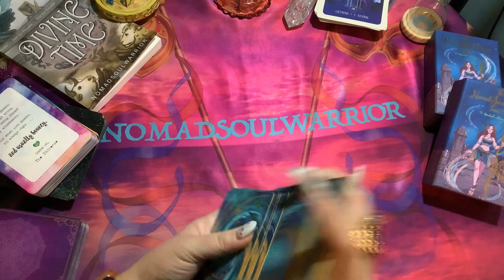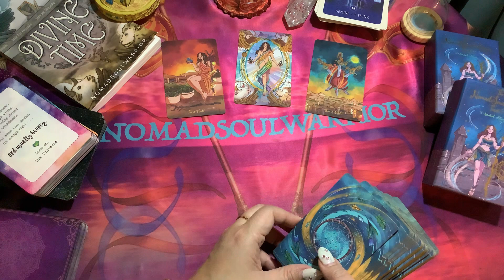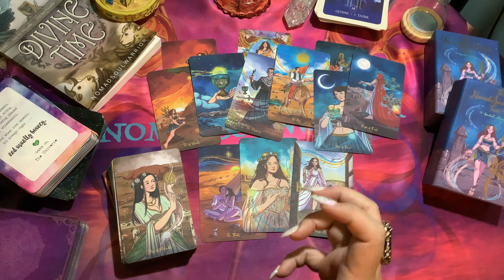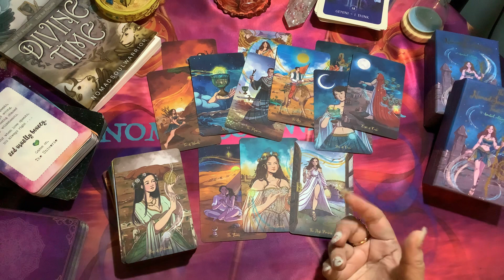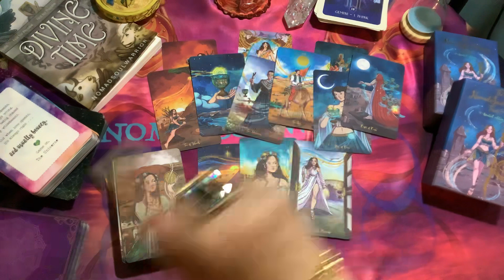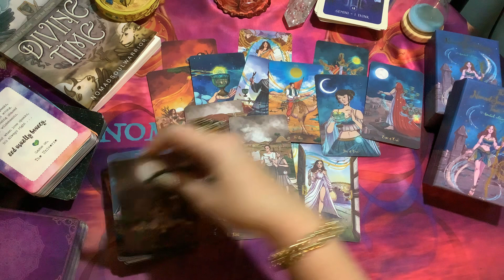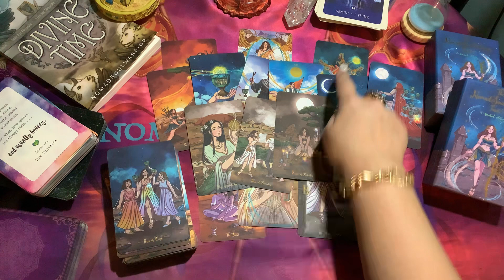GEMINI February 2023 Love Tarot ❤️ Someone loves you but willing to break things up, here’s why! ❤️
GEMINI February 2023 Love Tarot ❤️ Someone loves you but willing to break things up, here’s why! ❤️ February